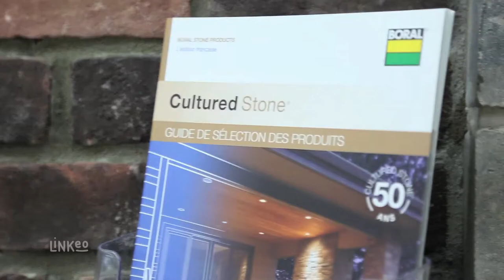Le carrefour brique et pavé plus INC - Montréal, QC H1B 5V4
Nous sommes une société de distributeur général de matériau de construction, installée au Québec. CARREFOUR BRIQUE & PAVÉ  a été fonde en 1963 et se présente comme l’un des leaders du marché de la distribution des produits de construction au Canada. L’entreprise propose parmi ses prestations, un service de contracteur par sous-traitance ou par référencement.